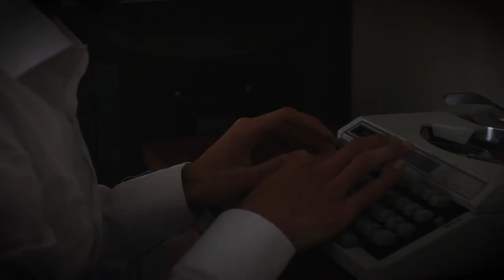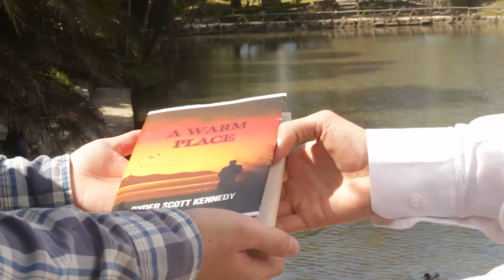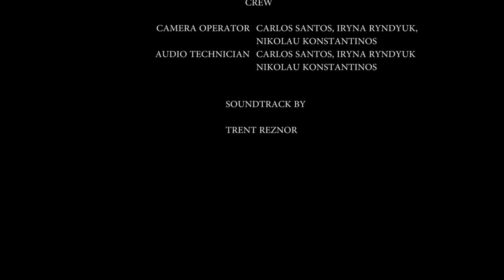At Your Fingertips (Short Film)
Ryder, a young writer whose previous work ("A Warm Place") granted him success, is unable to cope with the pressure of following up his previous success with an even bigger one. Ryder then enters a downward spiral as he's slowly losing his mind.